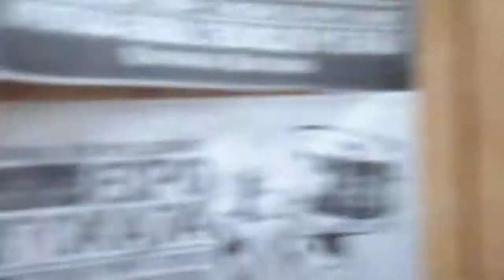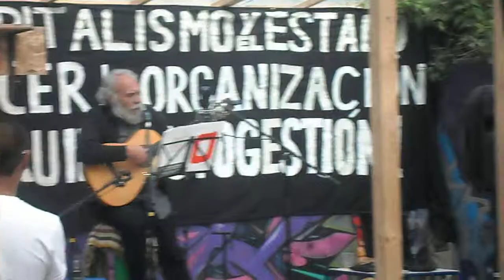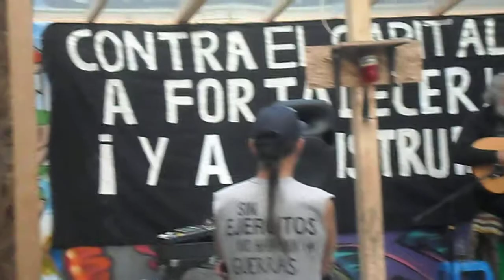Pedro Soriano, actividad juventudes libertarias Puerto Montt